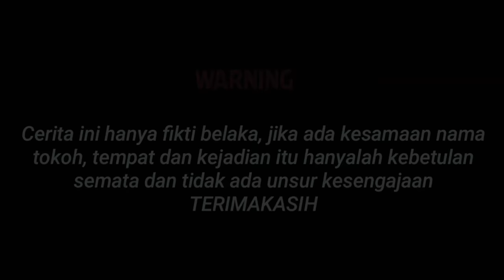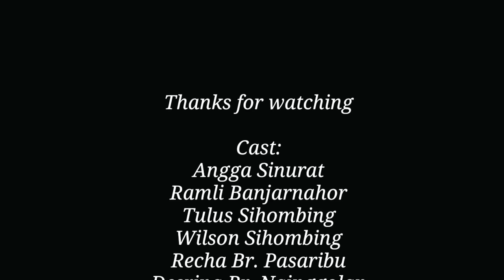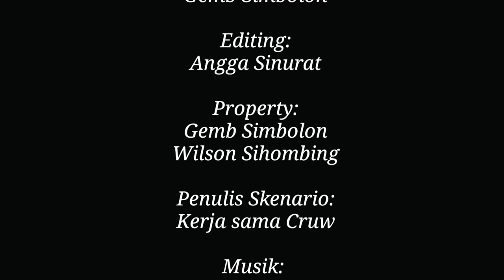Parumaen Naso Martondi || "Film batak" Eps 1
film batak terbaru
judul: Parumaen Naso Martondi Eps 1
judul: Parumaen Naso Martondi Eps 2

ingat cerita ini hanyalah sebuah fiktif belaka jikalau ada kesamaan nama atau lokasi itu hanya kebetulan saja.

dukung terus channel ini agar kami lebih bersemangat untuk membuat karya-karya terbaru.

Intalgram: @angga sinurat 272

musik dalam video: By Fajar A.B Sibagariang

terima kasih buat lae Fajar A.B Sibagarian yang teleh memperoleh kan mengunakan musik seruling apul-apul...

Mauliate salam horas...